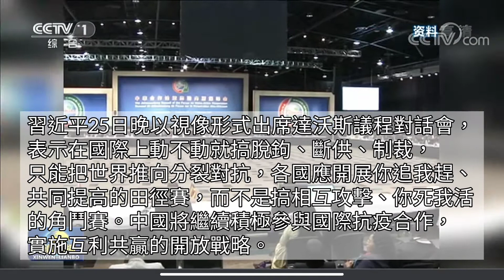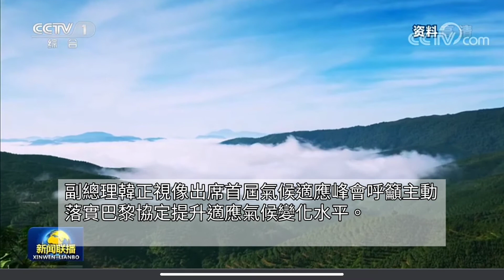【有限中國組】一分鐘看完央視《新聞聯播》20210126（粵語）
不用耗時去看中國中央電視台《新聞聯播》，看這裡就對了。
時間寶貴，一分鐘告訴你今晚的新聞內容。
民間新聞中國組.試驗
2021年1月26日中央電視台《新聞聯播》簡述

中國國家主席習近平25日晚以視像形式出席達沃斯議程對話會，表示在國際上動不動就搞脫鉤、斷供、制裁，只能把世界推向分裂對抗，各國應開展你追我趕、共同提高的田徑賽，而不是搞相互攻擊、你死我活的角鬥賽。中國將繼續積極參與國際抗疫合作，實施互利共贏的開放戰略。
央視發表評論《讓多邊主義的火炬照亮人類前行之路》。

習近平25日晚同多米尼克總理斯凱里特通電話，稱願繼續為多米尼克經濟社會發展提供力所能及的幫助。斯凱里特說堅決反對干涉中國內政，在涉港、涉台等問題同中國堅定站在一起。

習近平25日晚同國際奧委會主席巴赫通電話，稱中方一定能夠如期完成各項籌辦任務，做好全面準備，確保北京冬奧會取得圓滿成功。巴赫祝願中國人民新春快樂。

國務院總理李克強25日召開國務院黨組會議學習貫徹習近平在中紀委全會的講話精神，堅持政府過緊日子，決定適時召開今年國務院廉政工作會議，專題部署政府系統黨風廉政建設和反腐敗工作。

全國人大委員長栗戰書主持全國人大常委會黨組會議學習貫徹習近平總書記重要講話和中央紀委五次全會精神。

國務院副總理韓正視像出席首屆氣候適應峰會呼籲主動落實巴黎協定提升適應氣候變化水平。

人民日報評論員文章：論學習貫徹習總重要講話精神。
專題報道：強化國家戰略科技力量。
2020年工業增速逐季回升，資訊通訊業平穩較快發展。
央視重大革命歷史題材電視劇《跨過鴨綠江》創作座談會舉行。
各地加強疫情防控情況和國家衞健委通報疫情。
其他：國內聯播快訊、國際新聞